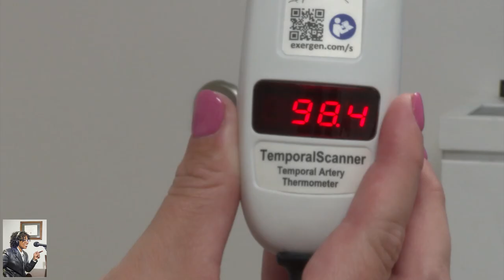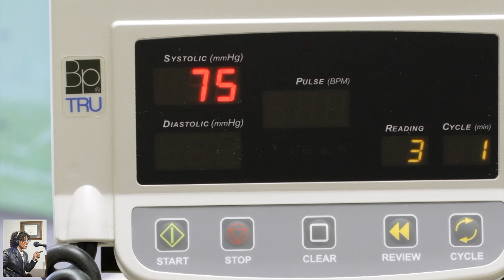MENtion It Survey CLEVELAND CLINIC Dr. Petar Bajic, MD,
CLEVELAND CLINIC Dr. Petar Bajic, MD,